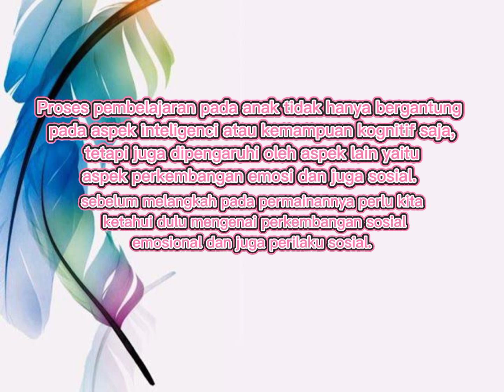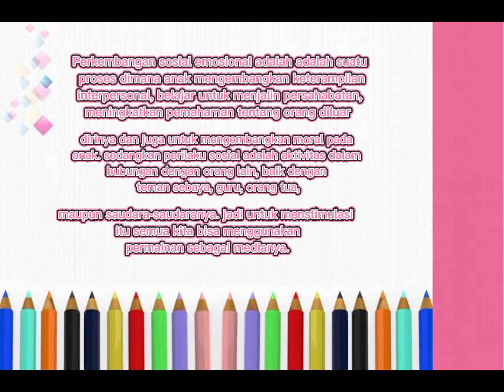perkembangan sosial emosional